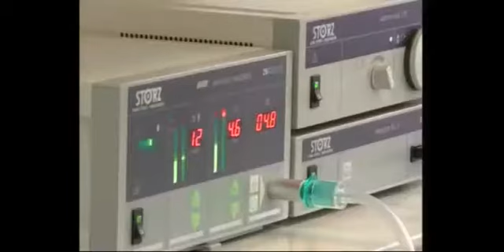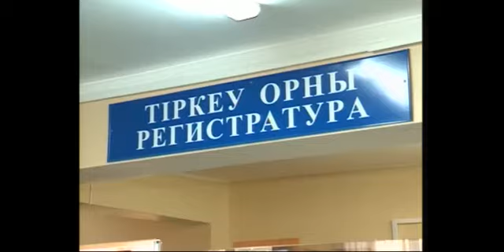ДОНОРСКОЕ СЕРДЦЕ ПАВЛОДАРКИ СПАСЛО ЖИЗНЬ МОЛОДОГО ЧЕЛОВЕКА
Больше трех тысяч людей в Казахстане нуждаются в трансплантации органов. В листе ожидания  преобладают  люди,  страдающие  заболеваниями почек. В Павлодаре своего шанса на здоровую жизнь ждут почти сто человек, среди них один ребенок. Данация – относительно новое направление в медицине Казахстана, но уже есть первые успехи.